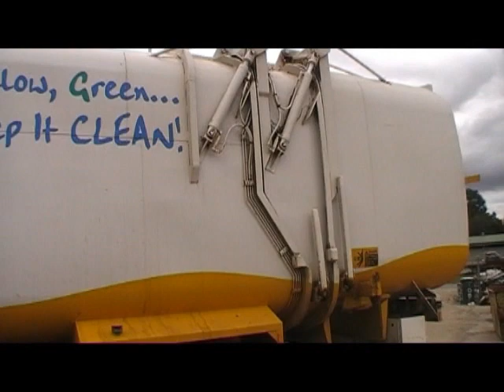Clarence Valley Split Truck Unloading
Another divided body truck I chased in 2012 was found in Clarence Valley Council, and I was able to produce an unloading video of this machine too! Back when paper and bottles were separated in split bins, materials were delivered to either the Grafton or Maclean waste and recycling centres, depending on which region of the council had fortnightly recycling collections scheduled. On this occasion it was pickup week in the northern areas, so this truck visited the Maclean facility located in Townsend. I’m not 100% certain on how things worked before, but I think bottles and containers were sent through the mini MRF onsite, while paper and cardboard was loaded into massive multilift containers for transferring elsewhere. I point the camera inside the body towards the end, giving a decent look at the auger and paddle mechanisms which cleared the hopper and gradually filled the truck. The auger was a different component on a number of Richards split side loaders, which ran the length of the upper level to feed the top compartment and (in this case) the large tailgate, receiving recyclables in a loose state to avoid breakage and compaction.